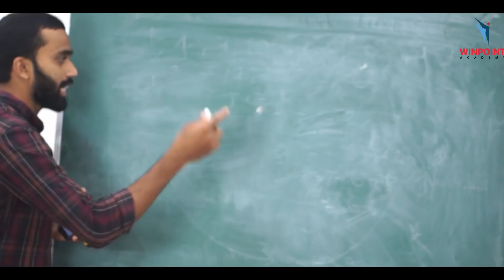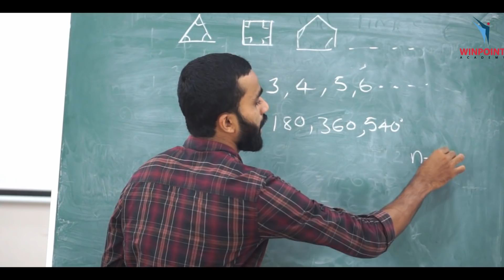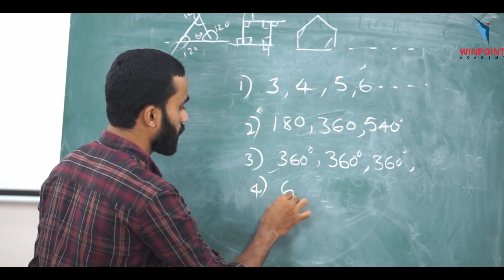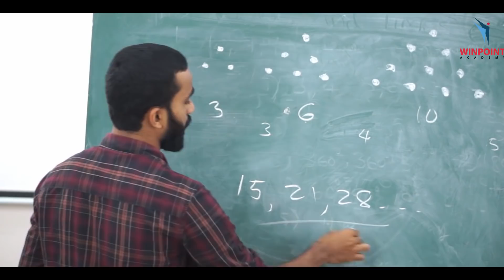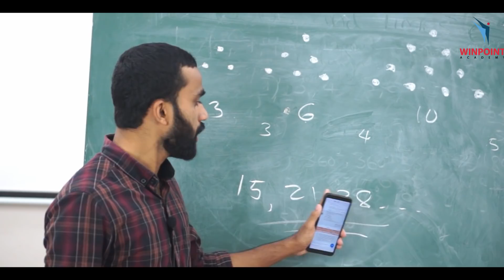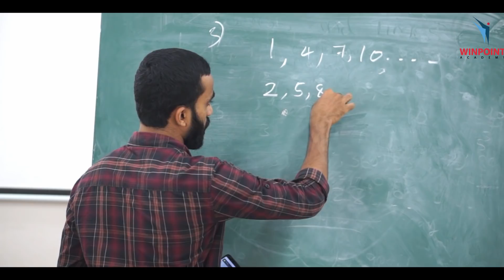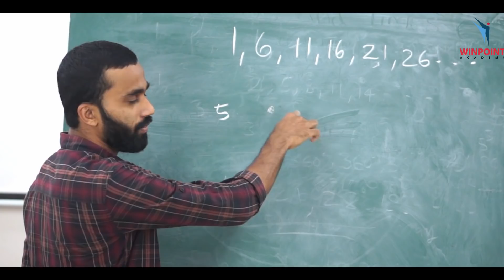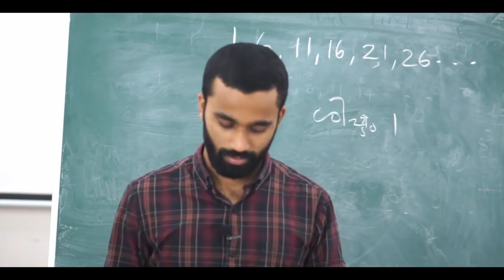SSLC | MATHEMATICS | സമാന്തര ശ്രേണികൾ (Arithmetic Sequence ) Part-2 | Winpoint Academy Ambalakkandy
SSLC MATHEMATICS -chapter 1
സമാന്തര ശ്രേണികൾ  (Arithmetic Sequence ) Part-2
by Shahid Ramzan

Winpoint Academy
Ambalakkandy, Omassery
Calicut, India